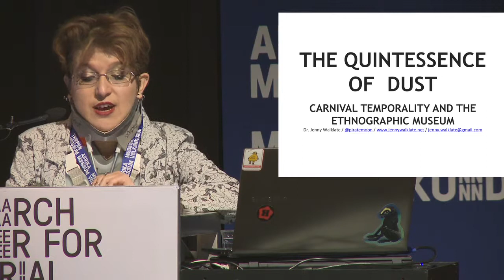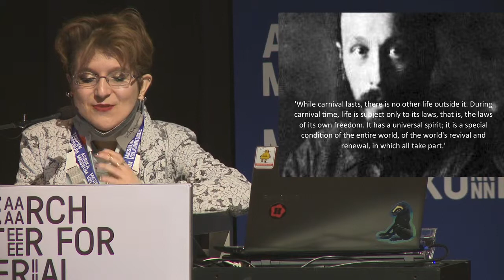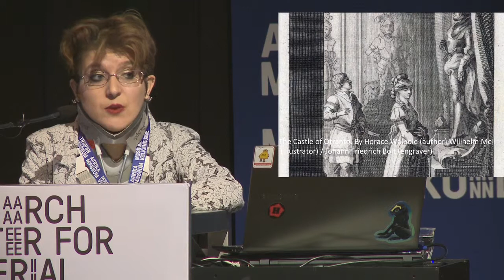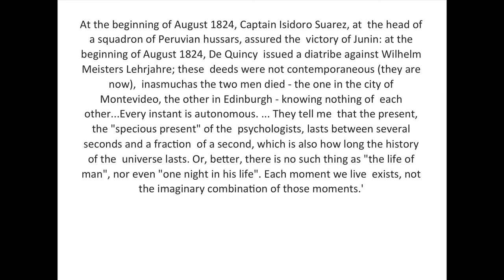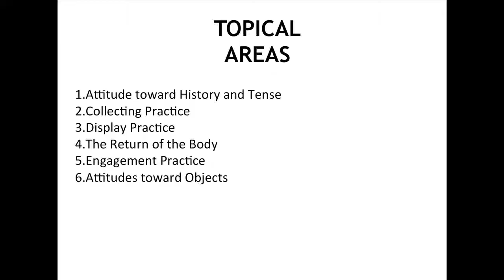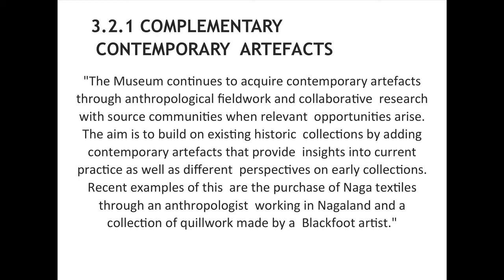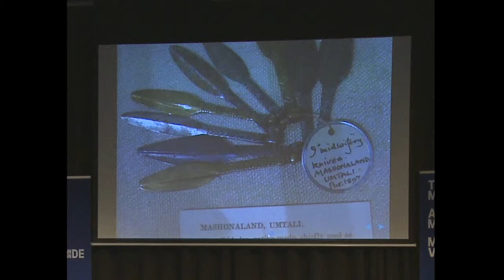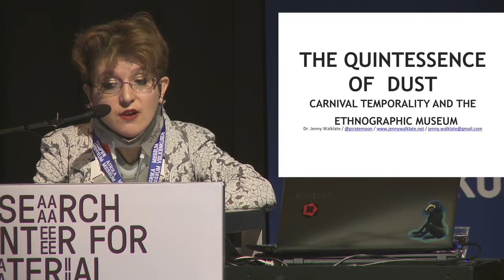Museum Temporalities - Jenny Walklate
Jenny Walklate - The Quintessence of Dust: Carnival Temporality and the Ethnographic Museum